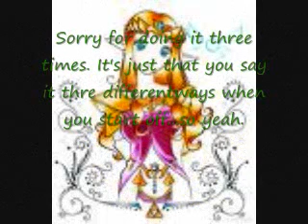Zelda Movie Auditions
ROAR! This is my audition. Um, If I need to, I can take on other parts as well, but oh well.
But yeah. Here it is.